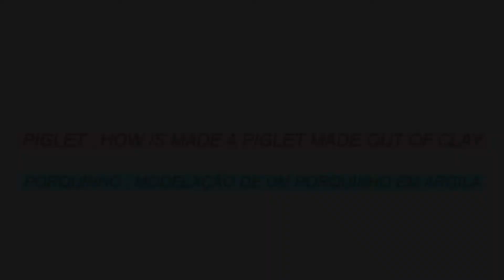PIGLET , HOW IS MADE A PIGLET MADE OUT OF CLAY PIG MODELING PIGLET CERAMICS# POTTERY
Here  you can watch how I make a little sculpture of a  PIG out of clay
To see more of my work you can follow me on the links below;